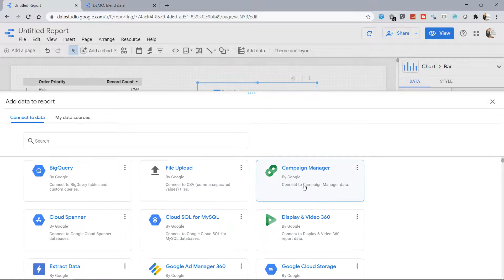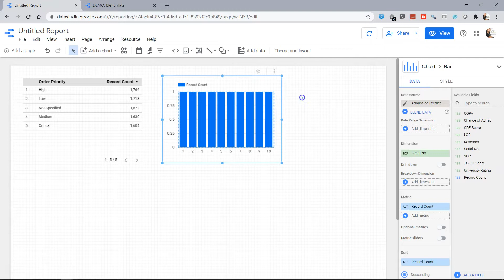Adding Additional [Multiple] Data Sources in Google Data Studio [Tutorial] [Beginner]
Google data studio tutorial for beginners on how to add additional or multiple data sources [connections] in dashboard.

Official google data studio website to get it - datastudio.google.com

Google data studio solutions for various industries like financial, technology and sales etc